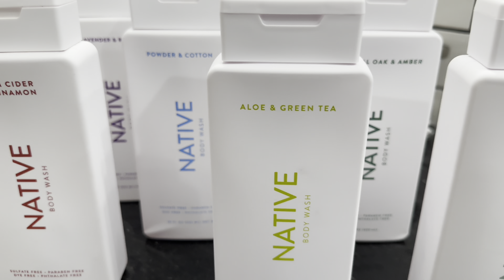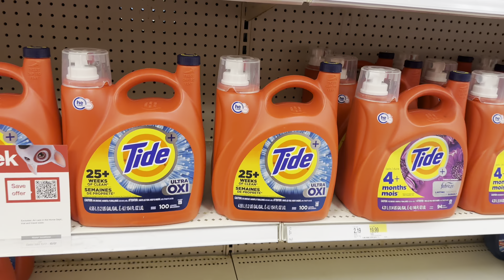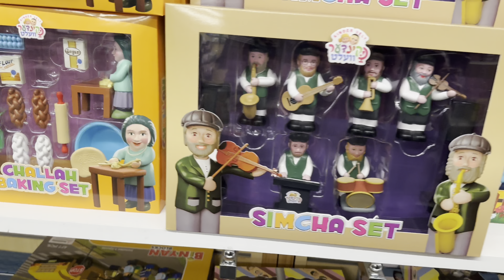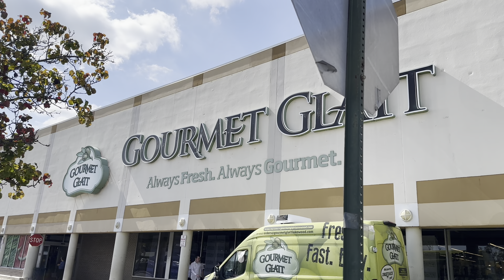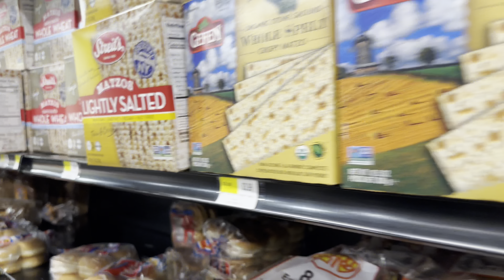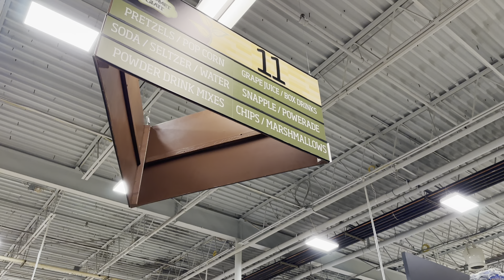Spending the Sukkot Holiday in New Jersey | Jewish Holidays | Jewish Life | Orthodox Jewish Mom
I'm spending the holidays in New Jersey! This leads up to literally the day before the war in Israel broke out. It's a little surreal to watch it now. I really wanted to share with you though. Share with you what a large Jewish community is like in the United States. I really enjoyed going to the Judaica stores, the modest clothing shops, and the giant kosher grocery store! Seeing my family was wonderful as well of course. Having my family around for the holidays is the best!

Hello and welcome! My name is Chana, I’m married to my best friend, and we have four wonderful children together. We also happen to be Orthodox Jews and we homeschool our kids. This video is a sneak peek into our daily lives :) You can see how this particular Jewish  homeschool mom sets up her days, rolls with the punches, and gets it all done.

Intro music on most of my videos: Blue Mountains by Gabriel Witcher